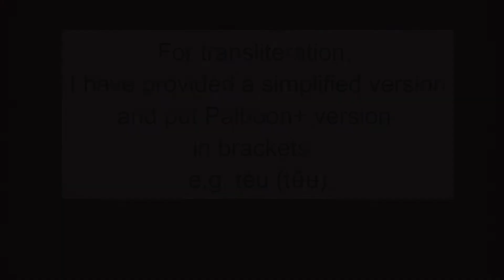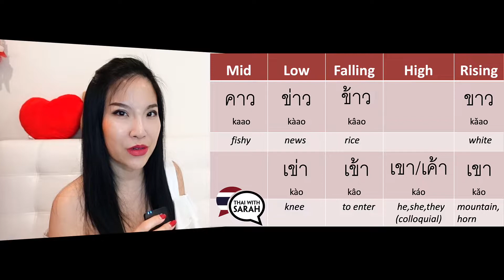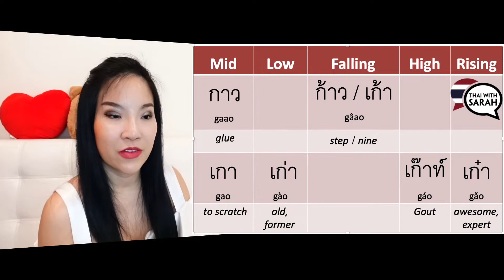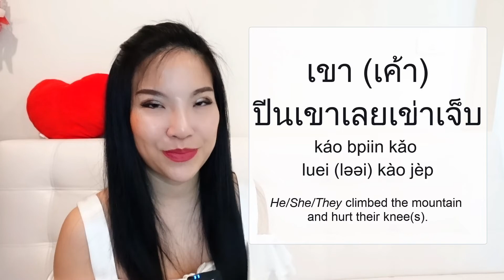Thai Tones Made Easy (Timestamp in the Description)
As requested, I explain the differences of those words in a post by a Twitter user in which she was being sarcastic about how Thai tones are easy. This video is a full class on 'Kao/Kaao' and related words. Cheat sheet for the exercises are below the breakdown.

1:36 The long vowel -าว and the words "fishy, news, rice, white" including an explanation of 5 tones
5:26 The short vowel เ-า and the words "beard, knee, to enter, he/she, mountain"
11:31 The long and short versions are put side by side
14:07 Should ค be represented by K or Kh? Should ก be represented by K or G?
18:26 The long vowel -าว and the words Gaao "glue, step/nine"
20:15 The short vowel เ-า and the words Gao "to scratch, old, Gout, awesome"
22:06 Tone Twister Exercises

Cheat sheet for the exercises in the video:
1 เขา (เค้า) กินข้าว
káo gin-kâao
He/She/They're having a meal.

2. เขา (เค้า) ติดกาว
káo dtìt gaao
He/She/They stuck the glue (on something).

3. เขา (เค้า) ปีนเขา káo bpiin kǎo
He/She/They climbed the mountain.

4. เขา (เค้า) ชอบสีขาว
káo chôrp (chɔ̂ɔp) sǐi-kǎao
He/She/They like white.

5. เขา (เค้า) กินข้าวกับดูข่าวอยู่
káo gin-kâao gàp duu kàao yùu
He/She/They are eating and watching TV news.
Correction: "News" is missing in the caption.

6. เขา (เค้า) ปีนเขาเลยเข่าเจ็บ
káo bpiin kǎo luei (ləəi) kào jèp
He/She/They climbed the mountain and hurt their knee.

7. เขา (เค้า) ถือข้าวไปที่ภูเขาสีขาว
káo těu (tʉ̌ʉ) kâao bpai tîi puu-kǎo sǐi-kǎao
He/She/They was carrying the rice while going to the white mountain.

8. ผู้ชายมีเครา นั่งเกาเข่า กินข้าว ดูข่าวกับเพื่อนเขา (เค้า)
pûu-chaai mii k(r)ao nâng gao kào, gin-kâao, duu kàao gàp pêuuan (pʉ̂ʉan) káo
A man with a beard is sitting, scratching his knee, eating and watching the news with his friend(s).

For other inquiries about learning Thai--email coaching, video coaching (intercultural coaching including Sin Sod), interpretation services and MC, please contact or Line ID: Blessing2222 (Sarah's PA)